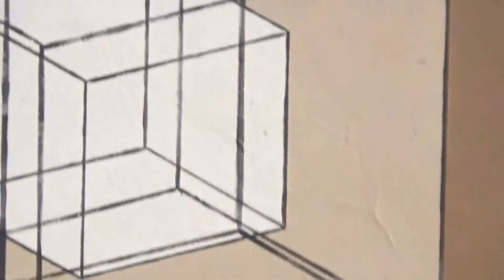LEHMANN MAUPIN GALLERY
Artist: Robin Rhode
Exhibition Title: The Geometry of Colour
Exhibition Dates: Jan 18 – Feb 24, 2018